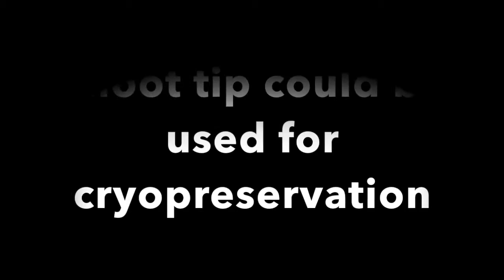Magnolia Shoot tip dissection / Disección de ápice de magnolia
Preparation of magnolia meristem before submitting to cryopreservation
Preparación de meristemo de magnolia para crioconservación